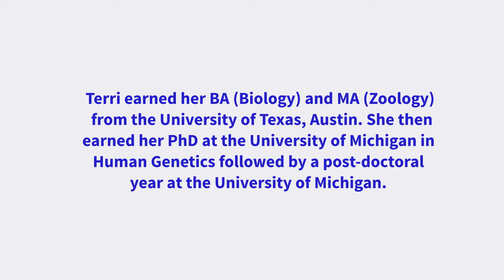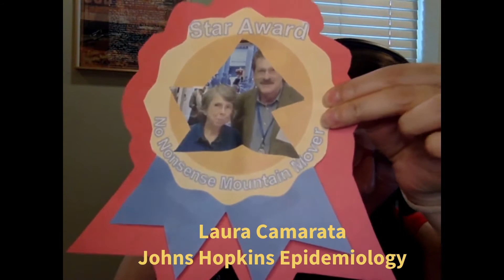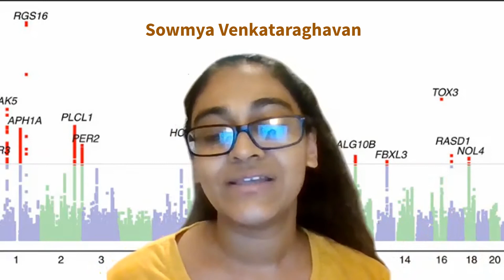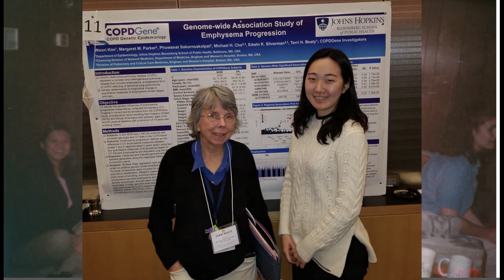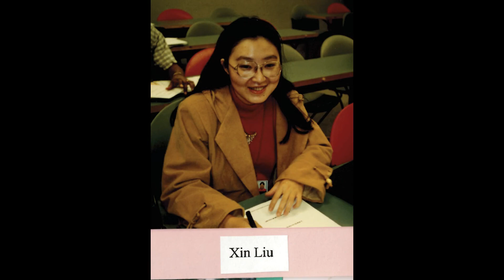Tribute and Celebration for Dr. Terri Beaty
Video tribute honoring the public health career of Dr. Terri Beaty, Department of Epidemiology at the Johns Hopkins Bloomberg School of Public Health.